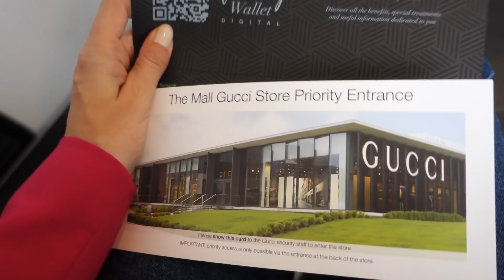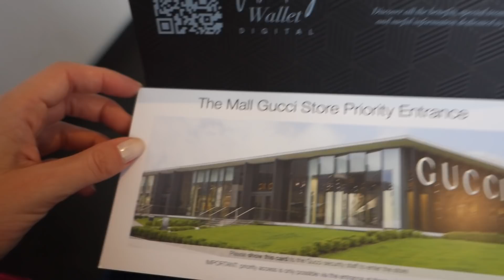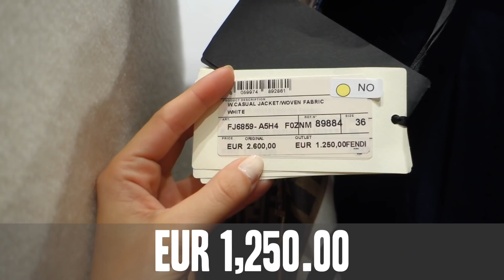COMPRAS - OUTLET de LUXO (com valores)